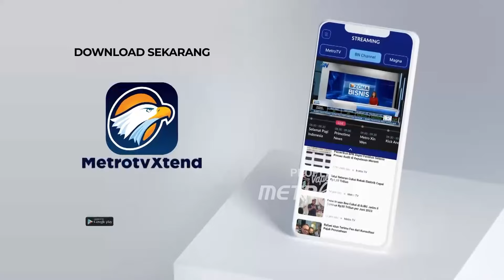Peggi Patrisia Beri Sanksi Pidana Tegas untuk Pengedar Miras di Mimika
MetroTV,
DEBAT KEDUA CALON BUPATI DAN WAKIL BUPATI KABUPATEN MIMIKA 2024

PASLON 1: JOHANNES RETTOB, S.Sos., M.M. & EMANUEL KEMONG
PASLON 2: MAXIMUS TIPAGAU, S.E. & PEGGI PATRISIA PATTIPI, S.E.
PASLON 3: ALEXSANDER OMALENG & YUSUF ROMBE PASARRIN, S.Ak.